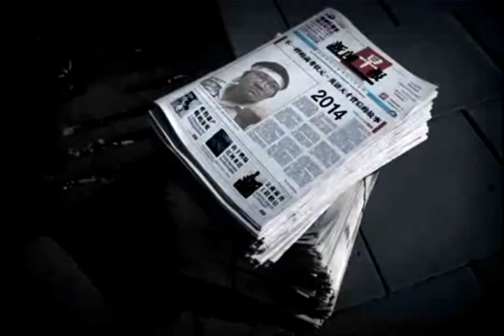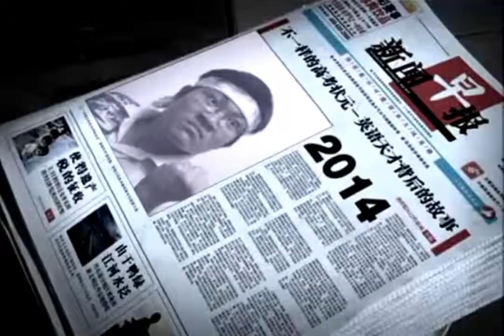Revolutionary Hero Of The World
In this 21st century where global unity and diversity are promoted, people hunger for establishing significance in this world. Human kind struggles to make a difference at every levels from individual till upfront national and even global recognition but none of them ever achieved such significance like this revolutionary man of all time. Who is he?

The following preview and contents are purely fictional and it is not related to any third parties outside what is filmed in this preview. Credits back to the original directors and producers. Viewers are advised to watch in high quality mode. Thank you very much with regards and God bless.